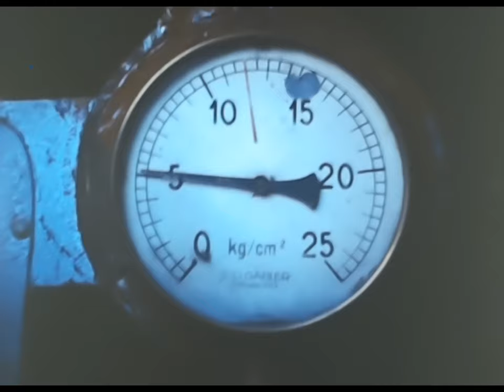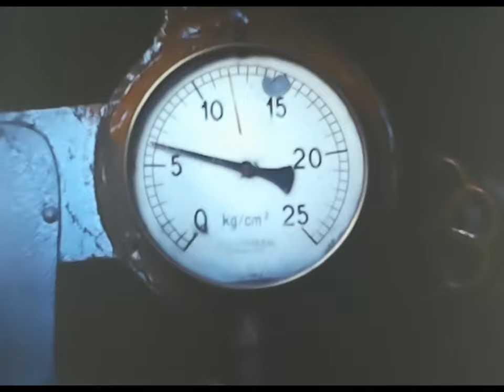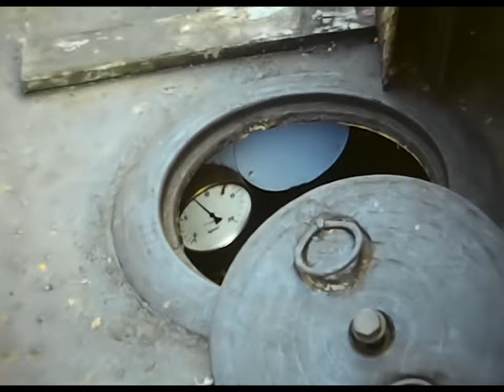Gered van de sloop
De aller eerste vaart op stoom vanaf Sloten te Wormerveer.
De eerste dokbeurt bij de Vooruit,